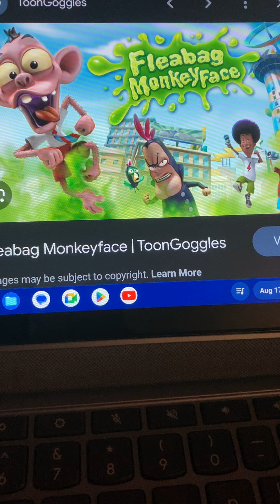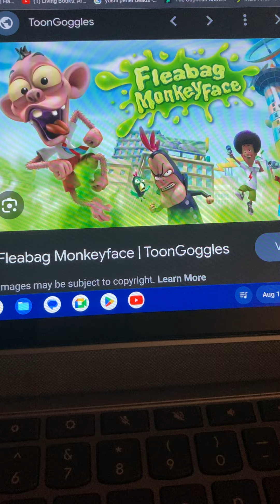My Top 10 Worst Cartoon Shows (Part 2)